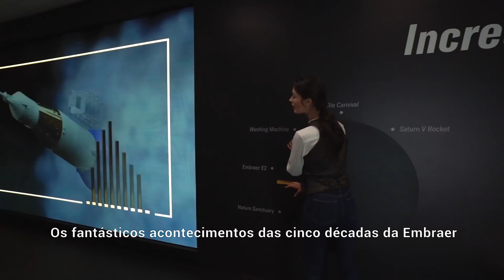Embraer at PAS19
We are enjoying a remarkable presence at the Paris Air Show 2019 where we are celebrating our 50 years anniversary. Embraer50 EmbraerStories Learn more about our presence at the Paris Air Show